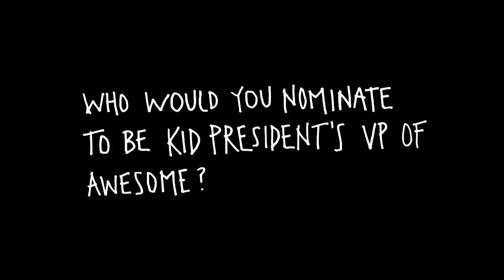KID PRESIDENT talks to STEVE CARELL about DESPICABLE ME 2!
Kid President sat down (and DANCED!) with the one and only Steve Carell to talk about the race for Vice President and the new DESPICABLE ME 2, in theaters July 3rd!

Do you have anyone you want to nominate for Kid President's VP?

Kid President created by Brad Montague & Robby Novak.

DP: Bayan Joonam